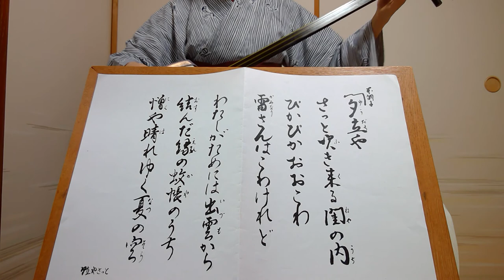小唄"夕立やさっと" とよ菊美 紫沙 Kouta Japanese classic short songs"Yuudachiya satto"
夕立やさっと
明治中期に造られた江戸小唄。上方小唄の元唄がある。「夕立」「雷」「蚊帳」の三題が揃い「縁結び」となる江戸時代の常套的な題材で、おもしろく聴かせる。

2020/06/06　本調子　五本
春日とよ菊美　浅草紫沙　弾き歌い